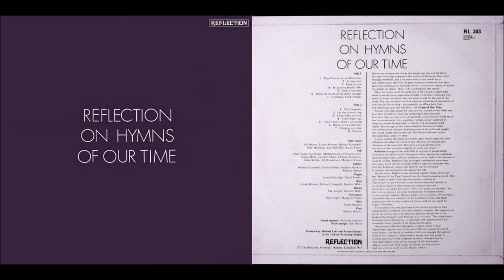Reflection 1971 LP: Reflection On Hymns Of Our Time: B8 Shalom